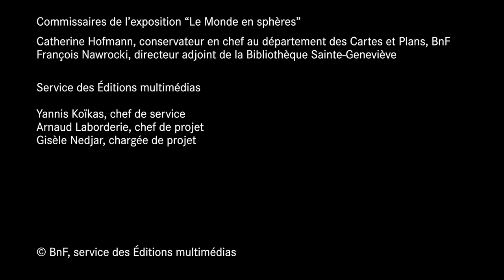Le triomphe du globe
Jusqu’au XVe siècle, on sait que la terre est ronde, mais le monde connu reste limité à une partie de l’Asie et de l’Afrique. Il est donc peu utile de fabriquer des globes terrestres. À partir du XVe siècle, grâce aux navigateurs portugais et espagnols qui cherchent une voie d’accès aux richesses de l’Orient, la géographie de la terre se précise et on construit les premiers globes terrestres. C’est ce qu’on peut voir sur le globe de Martin Behaim, cartographe qui accompagne les navigateurs portugais pour faire le tour de l’Afrique. Dias passe le cap de Bonne Espérance à la fin des années 1480, puis dans les années 1490, Christophe Colomb trouve une autre voie par l’Ouest. Enfin, Magellan fait le tour du monde en 1519 et précise les conditions de navigabilité et les trajets à travers ce qu’on appellera l’océan pacifique. Les premiers globes vont tenter de montrer ces différentes routes et différentes voies. À la fin du XVIe siècle, grâce à l’imprimerie, toute une industrie du globe se met en place pour diffuser cette nouvelle image du monde.
Interview de François Nawrocki, conservateur en chef et directeur adjoint de la bibliothèque Sainte-Geneviève